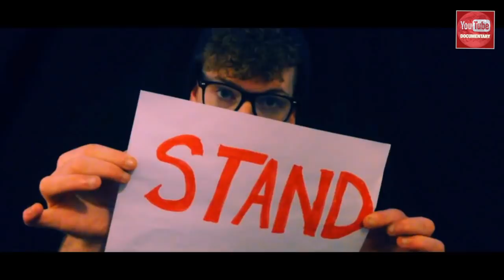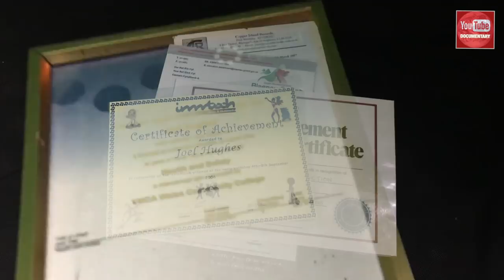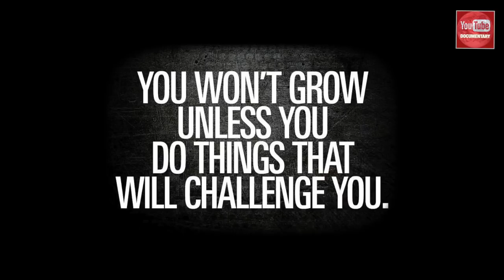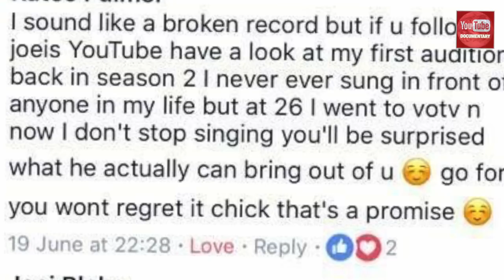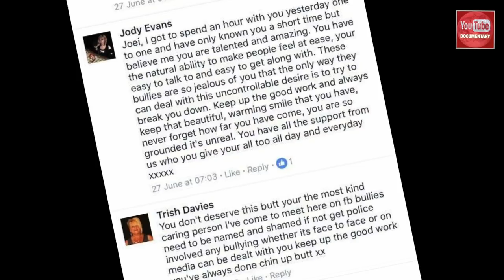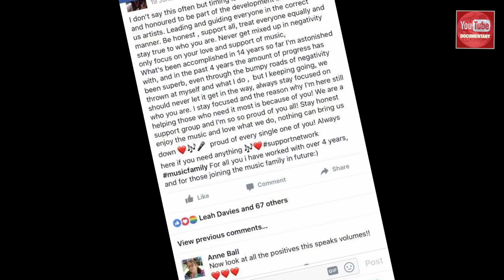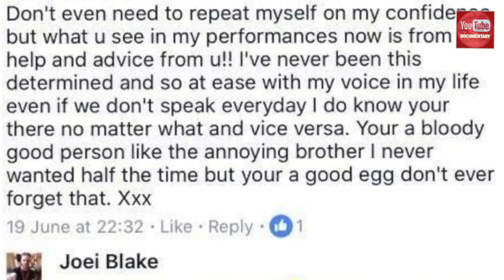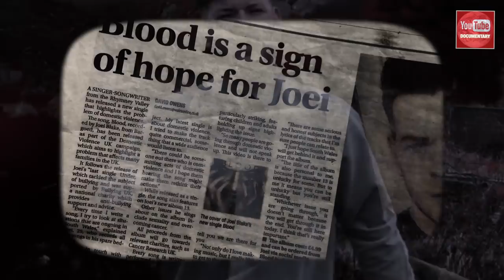The Visual Biography Of Joei Blake | The Documentary 2018 | A JB Production Film | Welsh Role Model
Narrator - Travis mith
Be sure to watch the very end! intense, emotional and all round personal film allows the viewers to get an understanding of Joei Blake.
A documentary based on true events of one man and his journey in the music industry. Highlighting relevant subjects such as music, sexuality, relationships, depression, success and love.

Launch Day - Thursday 19th April 2018
Available on Youtube and Facebook
Documentary Time - Approximately 40 minutes.

Please review this with your thoughts.